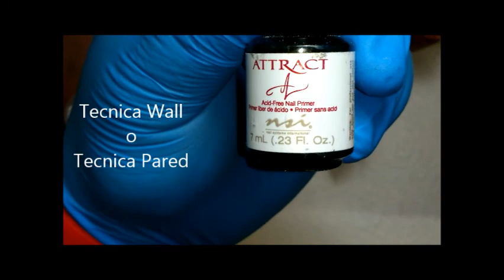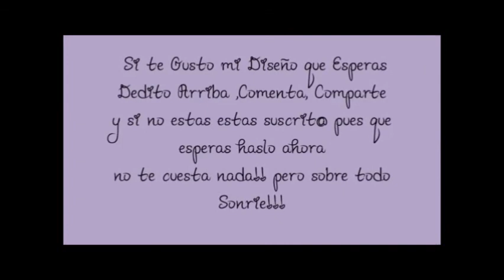Tecnica Wall (pared)